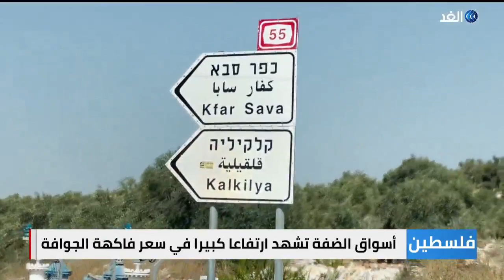"ذهب قلقيلية".. أسواق الضفة تشهد ارتفاعا كبيرا في سعر فاكهة الجوافة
تشهد أسواق مدينة قَلْقيلية شمال الضفة الغربية ارتفاعاً كبيراً في سعر فاكهة الجوافة مع بدء المزارعين طرحها في الأسواق.
وترى الجهات الرسمية الفلسطينية أن ارتفاع أسعار الجوافة يعود لقلة الإنتاج في الأيام الأولى للموسم وسط توقعات بهبوط الأسعار منتصف الشهر المقبل.
مزيد من التفاصيل في سياق تقرير مراسلنا في قلقيلية خالد بدير.